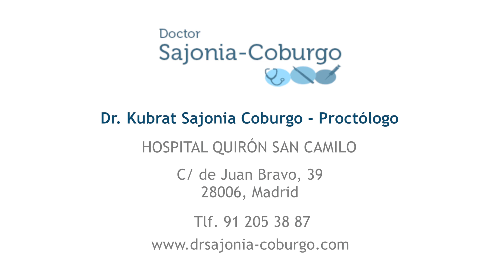Cómo curar una herida proctológica